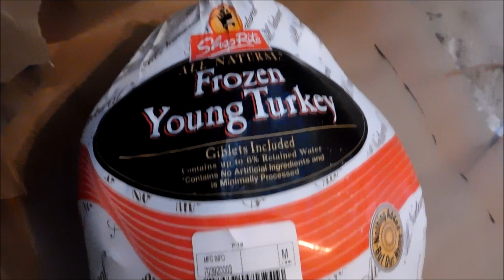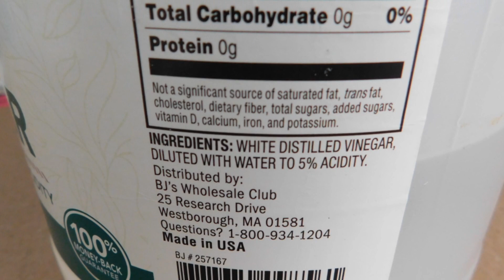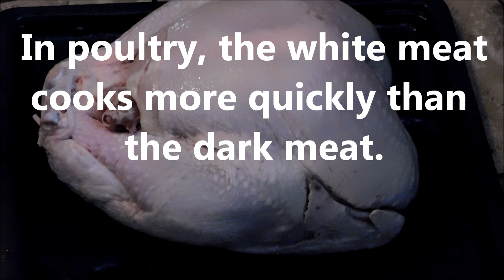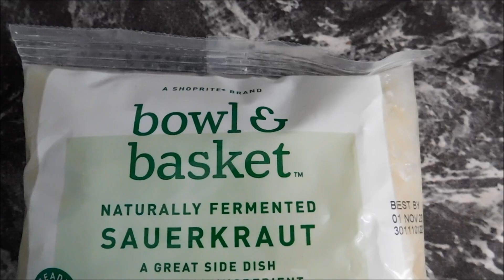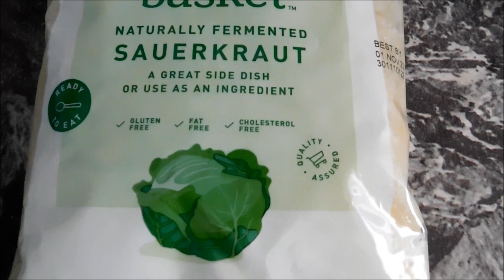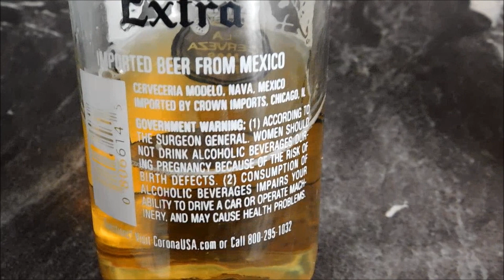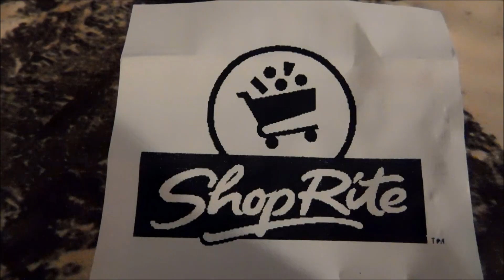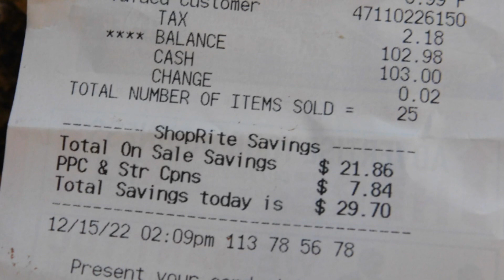Whole Turkey, ShopRite Frozen Whole Turkey, White Meat and Dark Meat Turkey, White Vinegar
Whole Turkey Separation, ShopRite Frozen Whole Turkey,
White Meat and Dark Meat Turkey, White Vinegar
Turkey legs and thighs are dark meat.
For this cleaning process of a turkey, we used distilled white vinegar.
If you like this video, please give thumb up!
Good Appetite!
Music: Read All Over – Nathan Moore, Smoked Kielbasa polka, Indian Walk Niko Staf